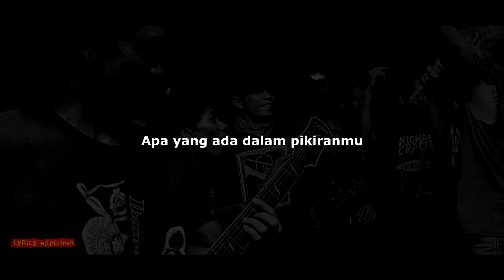MILISI KECOA - Swastika Mewakili Dirimu (Lirik)